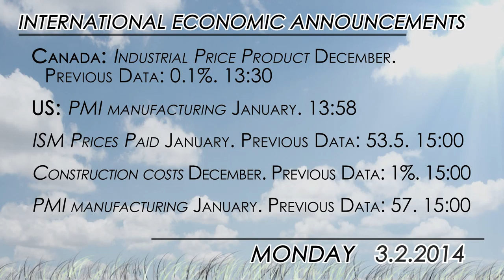What to watch: Manufacturing PMIs